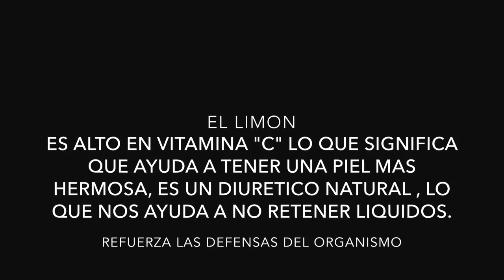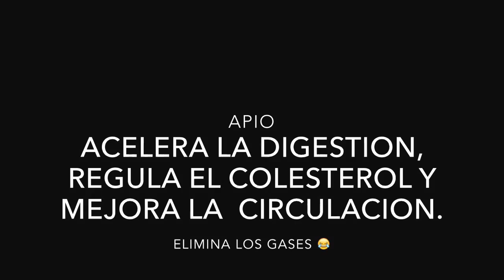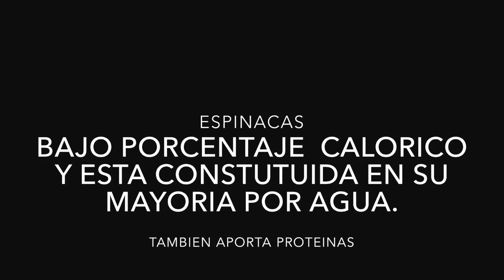Jugo buenísimo para bajar de peso rápido!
Hola!😄
Este jugo les ayudara a limpiar su sistema digestivo, y a bajar de peso... aparte de que es súper beneficioso para un cutis y piel hermosa!..  Yo se los recomiendo que lo tomen en las mañanas y si quieren bajar de peso rápido lo k yo haría es sustituir una comida (el desayuno) con 2 de estos vasos de jugo.. Y comer tus comidas regulares, obio trata de no tomar soda y cuenta tus tortillas que comes! No te excedas!. Yo en lo personal trato de no comer más de 2 en la comida. En los días k como con tortilla porque hay otros días k no como con tortilla, Oh días k me luzco haha y me como hasta 4 oh 5 pero raramente.
Bebe agua natural en lugar de jugo oh sodas..
Y si cenas por las noches trata de cenar lijero oh poca cantidad...
Yo trato de cenar fruta oh cereal para no abusar jiji...

Cuales son sus tips para mantenerse en su peso k kieren ? Cuentenme en los comentarios 😃